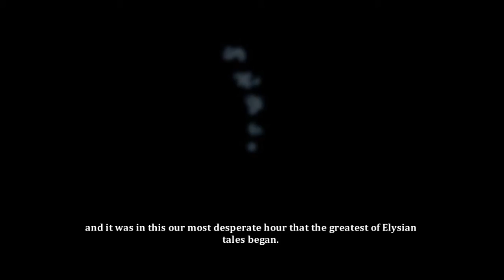Let's Play Dust an Elysian Tail Episode 1 To the Village!